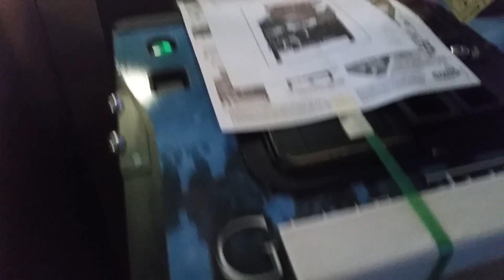Game of Thrones Pinball Unboxing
A quick video of us opening our brand new GOT Pinball machine!